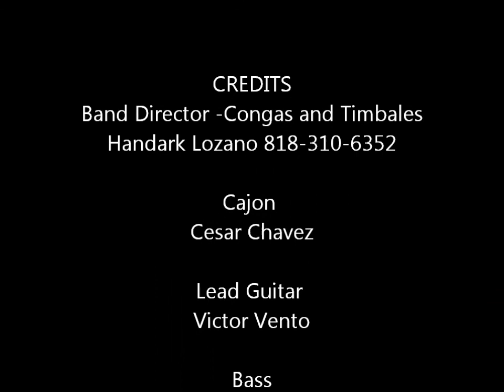APJP @ Mambos 12/14/13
Afro Peruvian Jazz Project live at Mambos featuring Milagros Guerrero